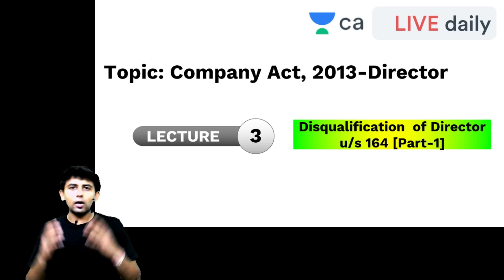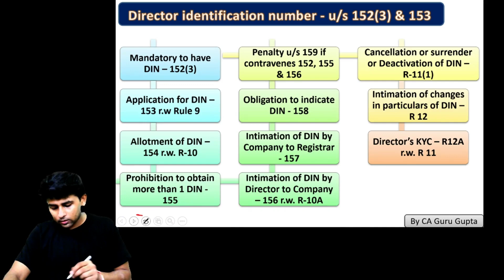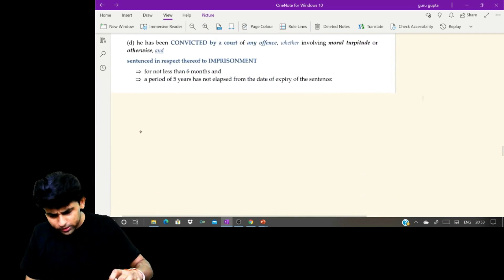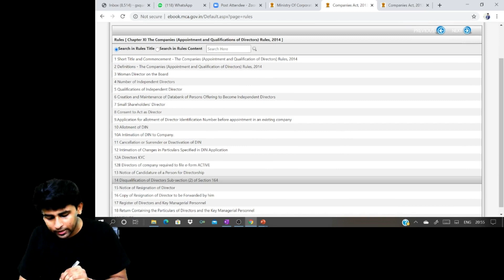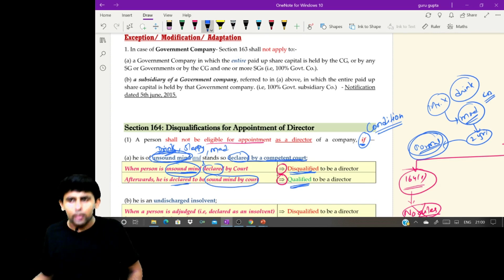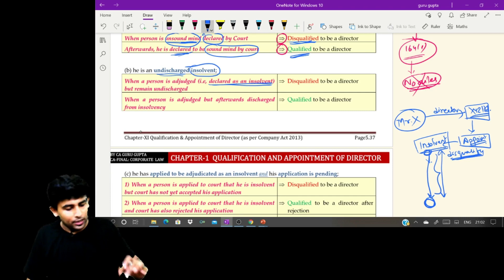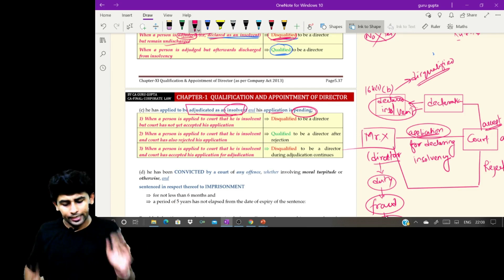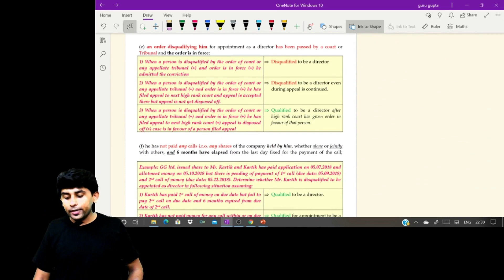Disqualification Of Director Part 1 | Corporate and Economic Law | CA Final | CA Guru Gupta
In this session, Guru Gupta Sir will explain Basics of Directors as part of Corporate and Economic Law.